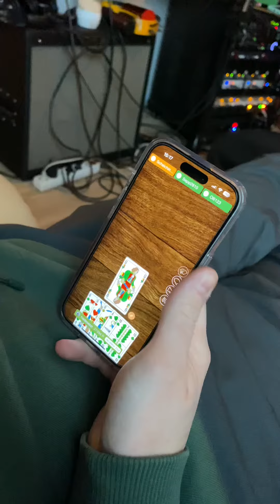Hadé | Beatbird Studio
Ein riesiger Studio-Mitschnitt. Danke für alles, lieber @jopressldrums — Auf bald im @beatbird.studio! Und, lieber Zuschauer, wie oft fällt das Wort „riesig“ im Reel?